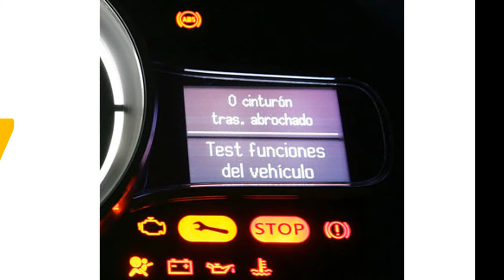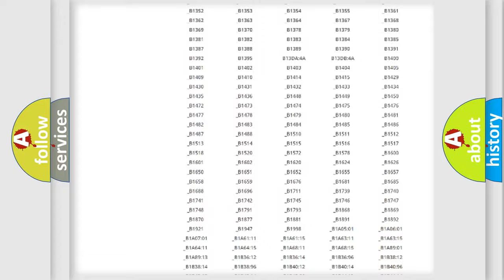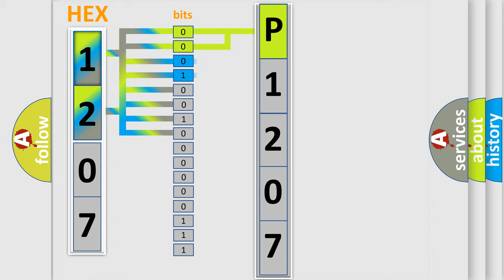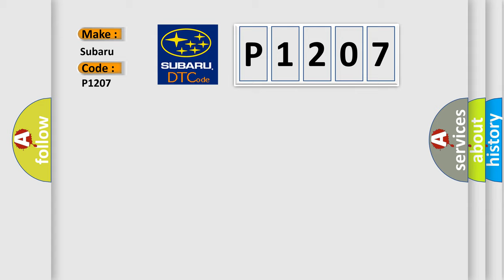DTC Subaru P1207 Short Explanation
Contents:
0:21 Basic DTC analysis according to OBD2 protocol standard.
1:48 Insight into programming
2:58 A diagnostically understandable description of the Diagnostic Trouble Code
3:05 Basic error definition

Make:
Subaru
Code:
P1207
Definition:
Wakeup Control
Diagnosis: